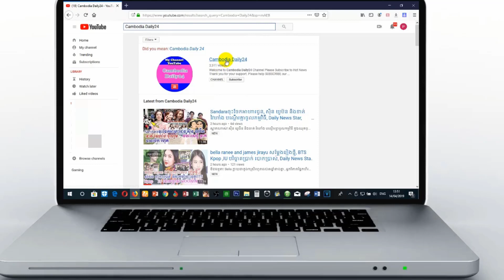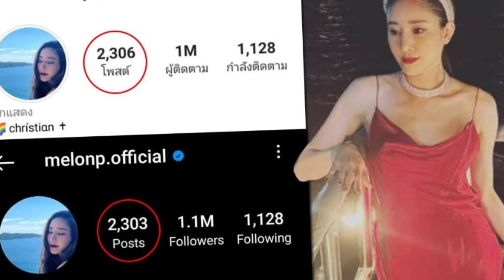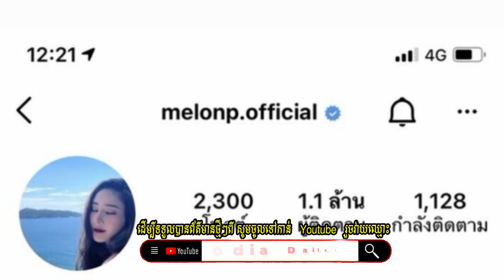កាន់តែអាថ៌កំបាំង! សា.កស.ពត្រូវបានរកឃើញ ចម្លែកអី រូបលើ IG Tangmo ត្រូវបានលុប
NewsDaily: កាន់តែអាថ៌កំបាំង! សា.កស.ពត្រូវបានរកឃើញ ចម្លែកអី រូបលើ IG Tangmo ត្រូវបានលុប,

▬▬▬▬♥ ☑️💘✅Follw Me✅💘 ☑️♥▬▬▬▬●
☑️Sources and Referencing:
●Video: CambodiaDaily24
●Images: CambodiaDaily24
●Video Editing: Sony Vegas 18 Pro and  Camtasia 2022 |
●Edited By : CambodiaDaily24
My have uploading Health news, Social News, Technology News, Love News, Entertainments News, Stars News, All 's News in the Global.

These are useful for Cambodian people to learn English easily on YouTube Channel Cambodia News Anyway, thanks for your coming, supporting and watching my governmental, political and social videos regarding the current situations of Cambodia. Finally, I do hope that everything goes smoothly and provides a number of useful videos for you. Thanks!!!
CAMBODIADAILY24, Have to
camobodia politic,
yaya musically,
cambodia news,
Korea news 2022,
Thailand new 2022,
China news 2022,
Vietnam new 2022,